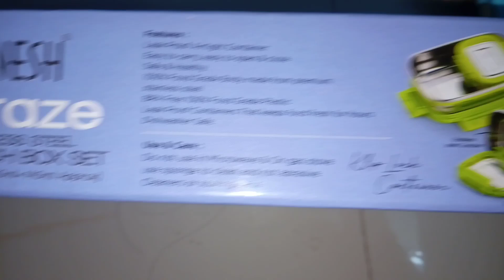2 in 1 Leakproof Tiffin box Review Real or Fake😱